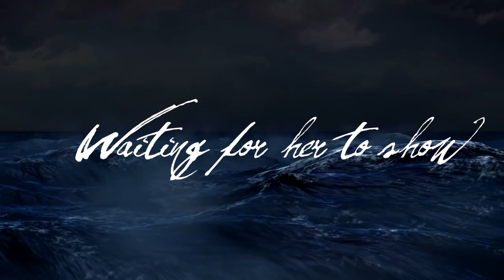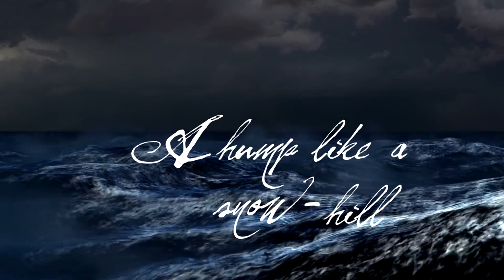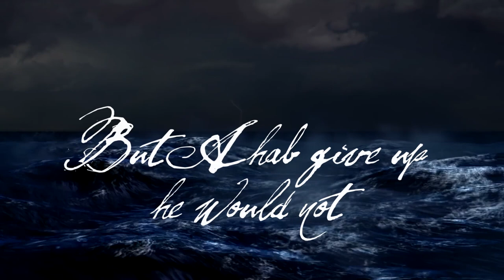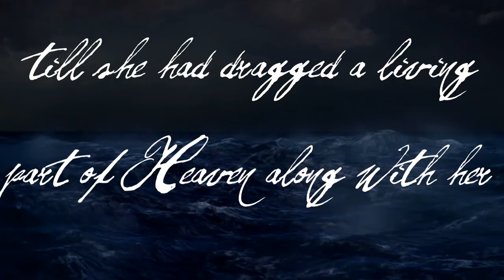Hunting at Sea - Original composition feat. Johannes Nyberg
More than a dream come true, here is my first collaboration with one of the musician I admire the most: Johannes Nyberg! Hope you'll enjoy!

Lyrics:

The wind is high,
So is the tide,
Aiming at the horizon;
Beyond the reason,
In search for glory,
The Great White Whale
Is our enemy,
And this is our tale.

In the dark waters,
Waiting for her to show;
Something is in the air:
There she blows!

I am hunting at sea
Far away from home;
In places unknown!

A hump like a snow-hill
Moby Dick it is,
We all became thrilled;
We feel no fear
With harpoons and ropes.

The shock came and sunk the cannot,
We all fell in the water,
But Ahab give up, he would not,
He holds on to her forever!

"The flag of Ahab went down with his ship, which, like Satan, would not sink to hell till she had dragged a living part of heaven along with her, and helmeted herself with it.
Now small fowls flew screaming over the yet yawning gulf; a sullen white surf beat against its steep sides; then all collapsed, and the great shroud of the sea rolled on as it rolled five thousand years ago." [extract from the last chapter of Moby Dick]

Lyrics: Chester Civelli & Johannes Nyberg (& Herman Melville)
Guitars, keyboards & programming: Chester Civelli
Vocals & keyboards: Johannes Nyberg

This song is copyright protected